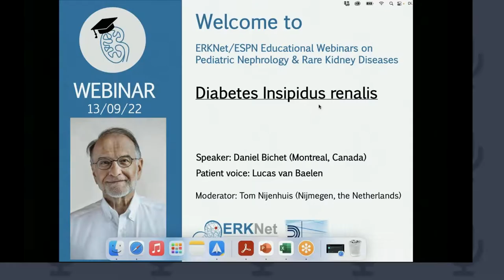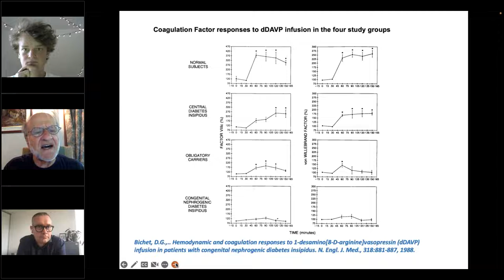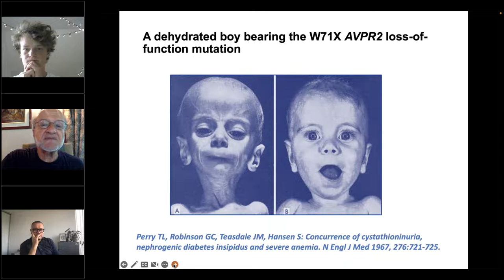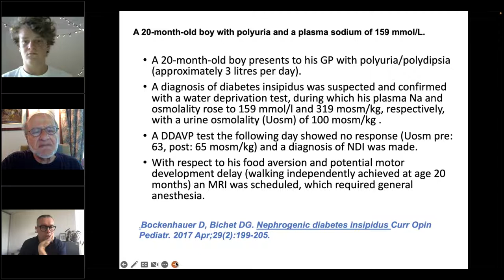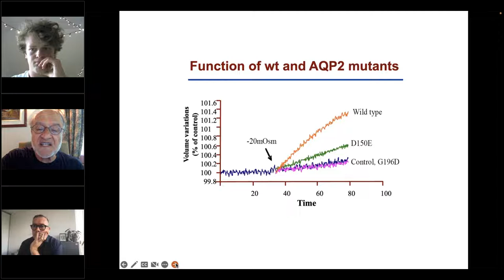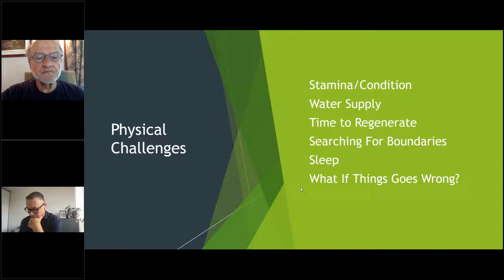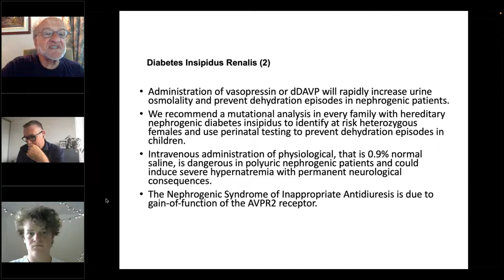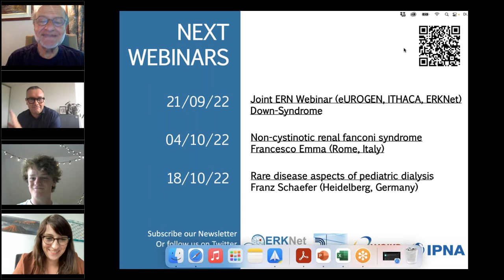Diabetes Insipidus - ERKNet/ESPN Webinar with Daniel Bichet & Patients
ERKNet/ESPN Webinar on Diabetes Insipidus. Presented by Daniel Bichet, Nephrologist at L'Hôpital du Sacré Coeur, on September 13, 2022.